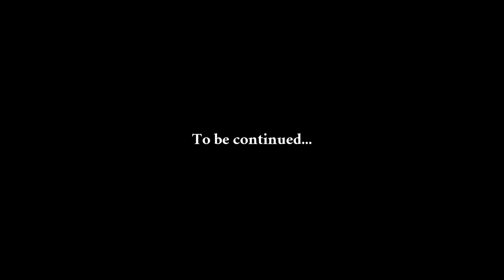The Battle for Arcturus | The Edeneth Chronicle Season 1, Episode 6 (Minecraft Machinima)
Skurge launches a full scale attack on Arcturus. The heroes of Edeneth unite to stop him.

The Edeneth Chronicle is a Minecraft machinima web series and epic fantasy adventure.

CREW

VOICE CAST

Skurge - Ralphael Pacheco
King Opul - Loryn Pacheco

OPENING THEME

"A Hero Steps Forward"
By TeknoAXE

ADDITIONAL LINKS